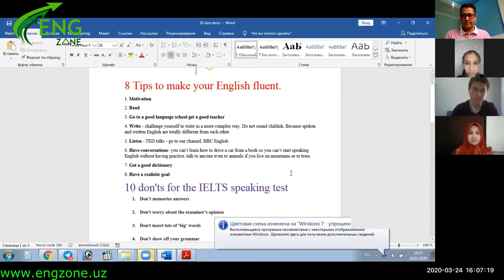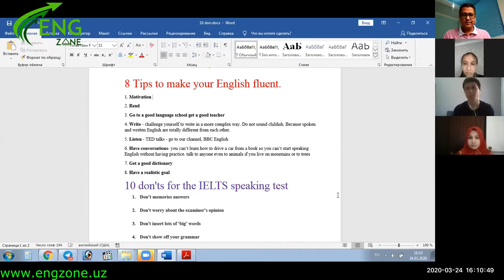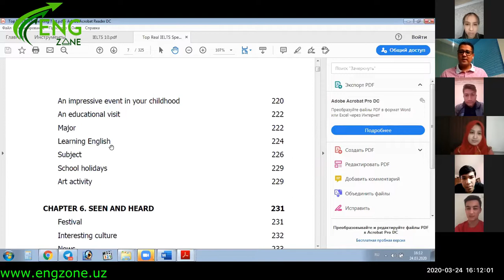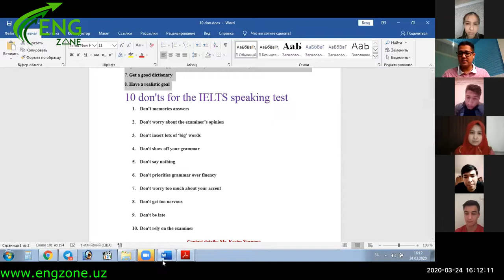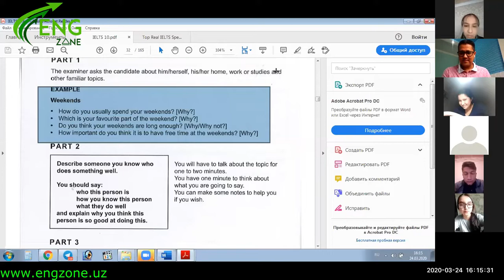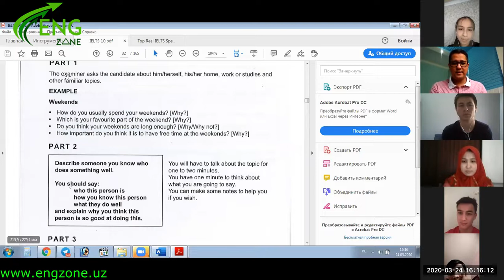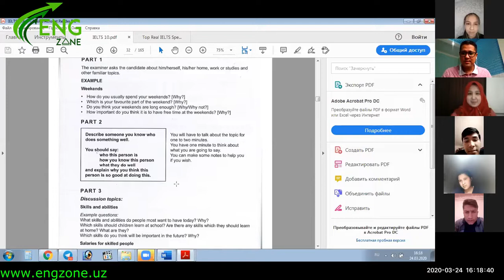Speaking Club on Zoom - Ingliz tili online kurslari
Xar yakshanba Toshkent vaqti bilan soat 15:00 da bo`lib o'tadigan bepul online speaking clubimizga hammangizni taklif qilamiz.
Agar siz Ingliz tilini o'rganishga qiziqsangiz bizda online kurslarimiz mavjud.